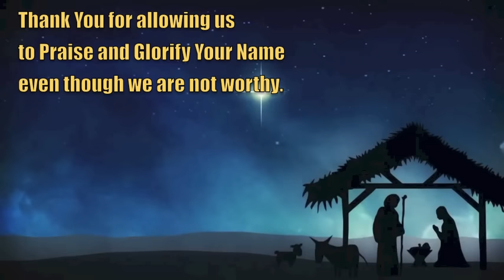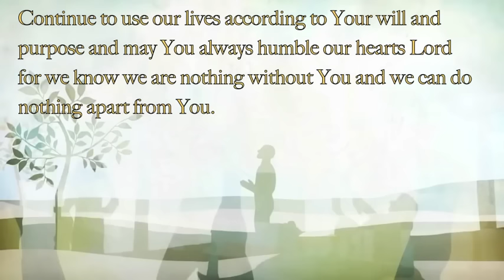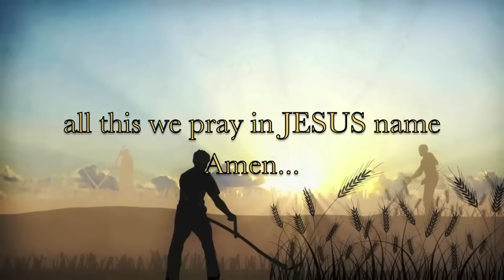Year end Prayer